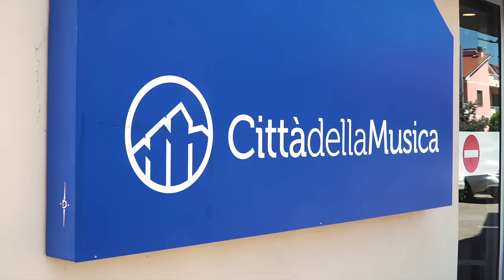Benvenuti a Città della Musica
Questa è la nostra Città, dove tutti i giorni condividiamo con voi il nostro amore per la musica.
Passateci a trovare in Via Pietro Nenni, 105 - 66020 - San Giovanni Teatino (Chieti)

Riprese e Montaggio: SF Vidomaking